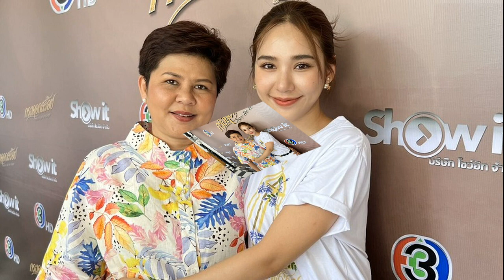เหนียวแน่น! โค้ชด่วน เผยสาเหตุ ตบสาวไทย พ่ายญี่ปุ่น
โค้ชด่วน ดนัย ศรีวัชรเมธากุล หัวหน้าผู้ฝึกสอนวอลเลย์บอลหญิงทีมชาติไทย เผยถึงสาเหตุทีมตบสาวไทย พ่าย ญี่ปุ่น ในศึกเนชันส์ลีก นัดล่าสุด
ทีมวอลเลย์บอลสาวไทย พ่าย ทีมชาติญี่ปุ่น 0-3 เซ็ต 18-25, 22-25 และ 20-25 ในการลงสนามนัดที่ 3 ของสัปดาห์ที่ 3 ในการแข่งขันวอลเลย์บอลเนชันส์ลีก 2023 เมื่อวันที่ 1 ก.ค.66 ที่อินดอร์สเตเดียม หัวหมาก
หลังจบการแข่งขัน โค้ชด่วน ดนัย ศรีวัชรเมธากุล หัวหน้าผู้ฝึกสอนทีมสาวไทย กล่าวว่า ต้องยอมรับความเหนียวแน่นของ ทีมชาติญี่ปุ่น แถมทีมไทยยังมาเจอปัญหานักกีฬาบาดเจ็บถึง 2 คน ในเซ็ตที่ 3 ทำให้พ่ายแพ้ไปในที่สุด

“เกมวันนี้ต้องขอชมเชยทีมญี่ปุ่นในเรื่องของความเหนียวแน่น วันนี้เกมของเราถือว่ารับเสิร์ฟได้ดีขึ้น แล้วก็ทำเกมรุกได้ดี แต่สู้กับความเหนียวแน่น เราต้องยอมรับ เราพยายามหลายครั้งก็ไม่ได้ รวมไปถึงเวลาเขาโต้กลับ เราก็เสียเองอยู่บ่อยครั้ง เซ็ตที่ 3 เรามีนักกีฬาที่ได้รับบาดเจ็บถึง 2 คน หลังจากนี้ก็ต้องพยายามในเรื่องของการฟื้นฟู เรื่องสภาพจิตใจ เพื่อให้เขาต่อสู้ต่อ ฝากมาเป็นกำลังใจให้พวกเรา พรุ่งนี้เป็นแมตช์สุดท้ายแล้วสำหรับ VNL ในบ้านเรา พวกเราก็จะพยายามสู้อย่างเต็มที่” โค้ชด่วน กล่าว
สำหรับโปรแกรมนัดต่อไป ทีมสาวไทย จะลงสนามนัดสุดท้าย พบทีมชาติ บราซิล ในเวลา 20.30 น. ที่อินดอร์เสเตเดียม หัวหมาก ช่อง 7HD ยิงสด